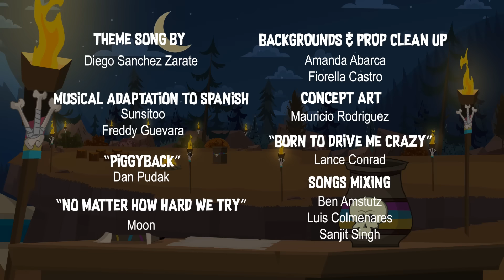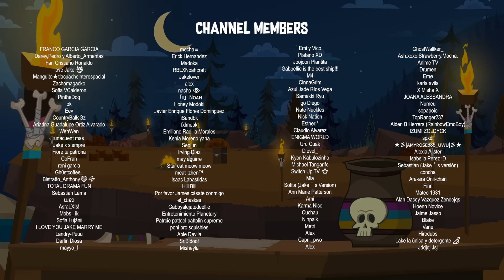DISVENTURE CAMP ALL-STARS 🌟 Season 3 | Episode 6: Strike a Chord (ENGLISH AUDIO)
🔵 ''Piggyback'' was created and composed by @DanPun  You can check here his instagram and his new tracks:

★ Get the NEW Disventure Camp MERCH with worldwide shipping!! Check it out!!

★ Join our Patreon at any of the levels, with your help we can reach the monthly goal and thus be able to continue with the production of future episode plus you can receive exclusive content depending on the level.

★If you want to see the beta version (not canon) of this season you can do it on our secondary channel: